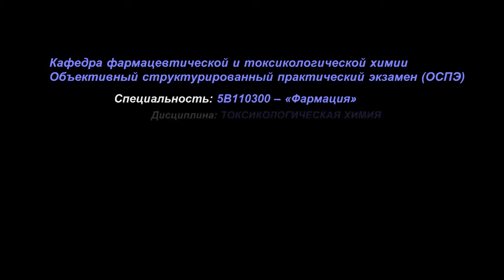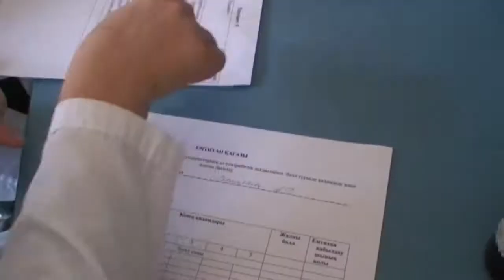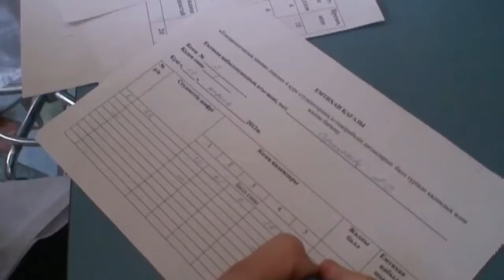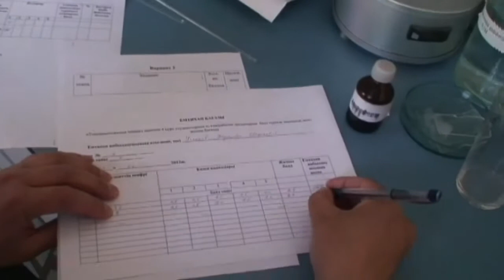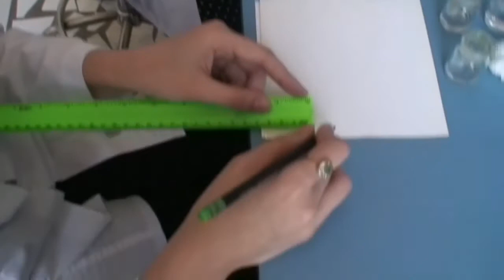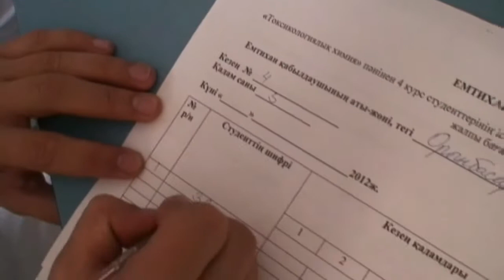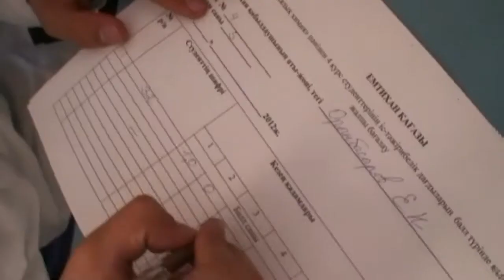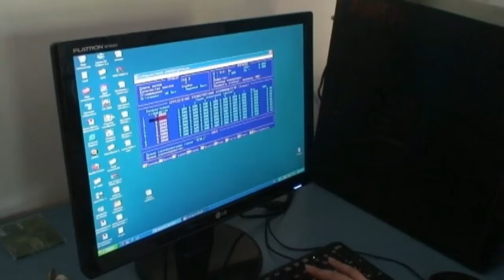Кафедра фармацевтической и токсикологической химии, ОСПЭ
Кафедра фармацевтической и токсикологической химии
Объективный структурированный практический экзамен (ОСПЭ)
Специальность: 5B110300 – «Фармация»
Дисциплина: ТОКСИКОЛОГИЧЕСКАЯ ХИМИЯ
Курс: 4
Video: v4.